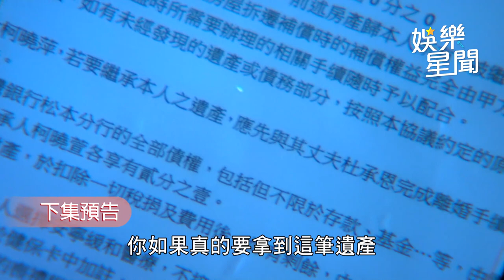一家團圓／曉萱代替耀宗決定遺產 曉萍氣到奪門而出｜娛樂星聞